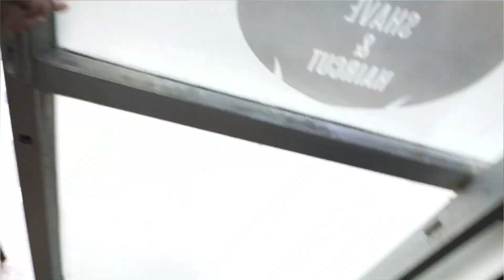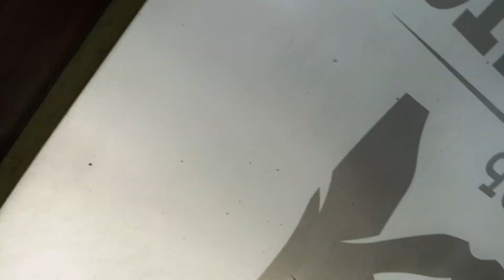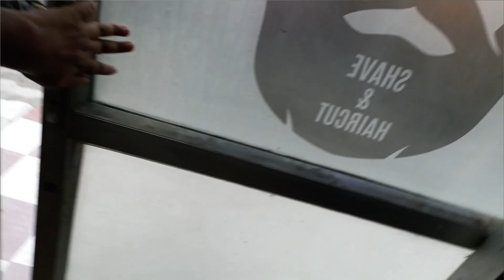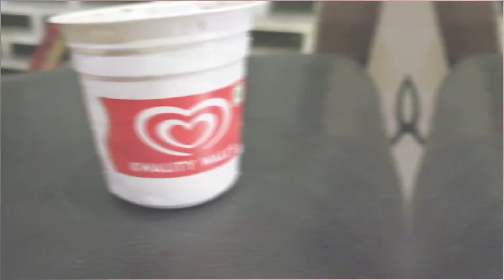Ya toh kuch jyada he bhari hai yaar 😱 | Itz iqbal vlogs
Guy's 30 days challenge💪 keep supporting🥺

Camera.. Sjcam legend 6
Mobile phone.. Redmi note 10s

motovlogger
Motovlog
moto vlogging camera
Sjcam sj6 legend
baja 1000